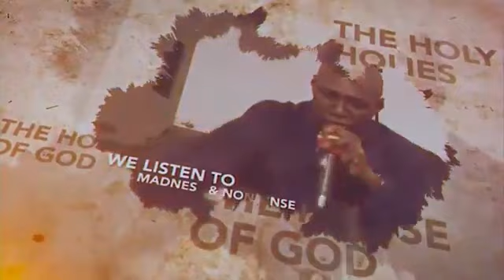Daa NKWA Nsem Grand finals | Prophet Dr. Kofi Oduro